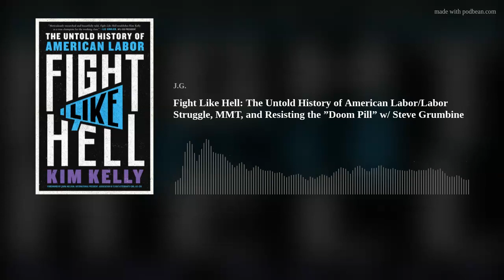Fight Like Hell: The Untold History of American Labor/Labor Struggle, MMT, and Resisting the ”Doom P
On this edition of Parallax Views, former black metal journalist turned labor reporter "Grim" Kim Kelly joined me to discuss her new book Fight Like Hell: The Untold History of American Labor. We discuss the book, the role of women in the labor struggle from the beginning, how Kim got involved in labor organizing and unions, the neglected voices of labor history, and much, much more (including Kim's favorite black metal band). Then, in the second half, "The Rogue Scholar" Steve Grumbine, founder of Real Progressives and host of the Macro N Cheese podcast, joins me for a conversation about how he went from Reaganite boot-strap believer to believing in labor struggle after the Global Financial Crisis, explaining MMT, his thoughts on Chris Smalls and the Amazon Union Labor victory, and resisting the "doom pill".
From the "About the Book" section for Fight Like Hell: The Untold History of American Labor on Simon &amp; Schuster:
A revelatory and inclusive history of the American labor movement, from independent journalist and Teen Vogue labor columnist Kim Kelly.Freed Black women organizing for protection in the Reconstruction-era South. Jewish immigrant garment workers braving deadly conditions for a sliver of independence. Asian American fieldworkers rejecting government-sanctioned indentured servitude across the Pacific. Incarcerated workers advocating for basic human rights and fair wages. The queer Black labor leader who helped orchestrate America’s civil rights movement. These are only some of the working-class heroes who propelled American labor’s relentless push for fairness and equal protection under the law.The names and faces of countless silenced, misrepresented, or forgotten leaders have been erased by time as a privileged few decide which stories get cut from the final copy: those of women, people of color, LGBTQIA people, disabled people, sex workers, prisoners, and the poor. In this assiduously researched work of journalism, Teen Vogue columnist and independent labor reporter Kim Kelly excavates that history and shows how the rights the American worker has today—the forty-hour workweek, workplace-safety standards, restrictions on child labor, protection from harassment and discrimination on the job—were earned with literal blood, sweat, and tears.Fight Like Hell comes at a time of economic reckoning in America. From Amazon’s warehouses to Starbucks cafes, Appalachian coal mines to the sex workers of Portland’s Stripper Strike, interest in organized labor is at a fever pitch not seen since the early 1960s.Inspirational, intersectional, and full of crucial lessons from the past, Fight Like Hell shows what is possible when the working class demands the dignity it has always deserved.